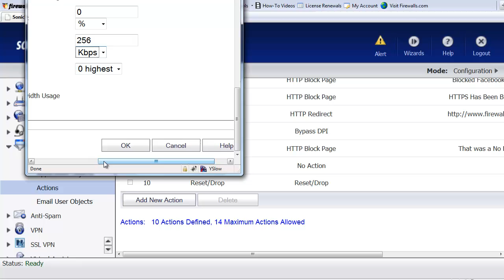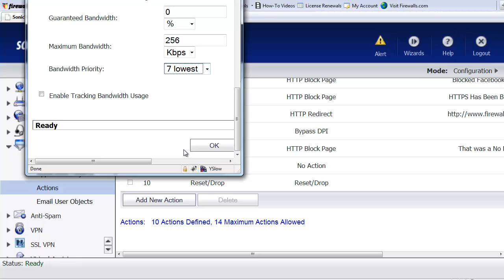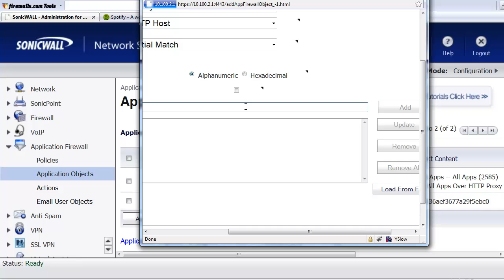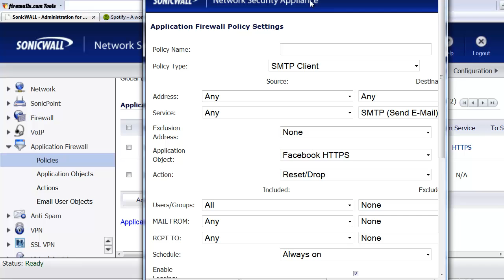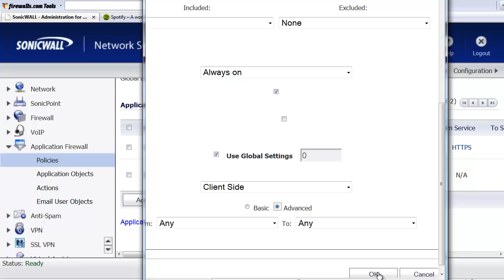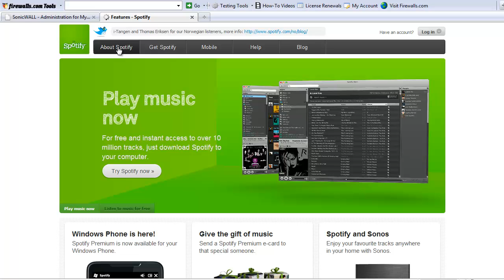Using a SonicWALL to Bandwidth Limit Spotify.com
Learn how to use a SonicWALL firewall's application firewall to limit the bandwidth available to downloading from Spotify.com.